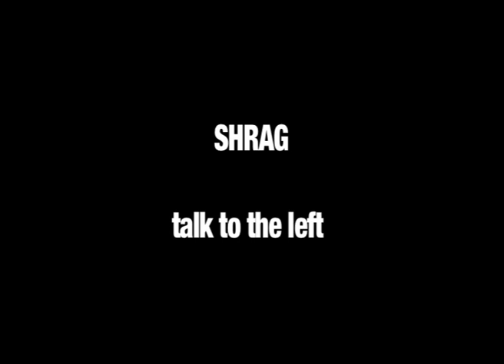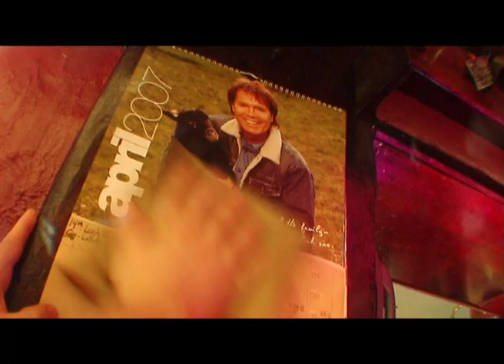Shrag - Talk to the Left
Shrag's first promo video. Shot on a shoestring in a friend's pub by a very patient Rupert Noble. We had no idea what to do so we started polishing brass fittings and that became the whole video. The pub was positively gleaming at the end of the shoot.